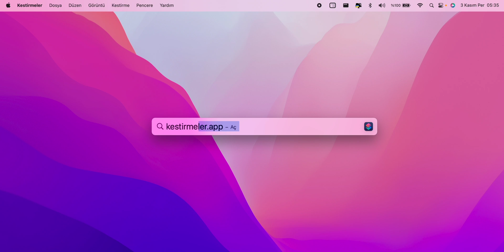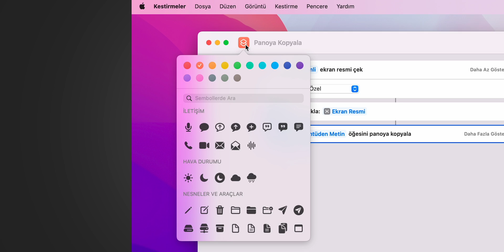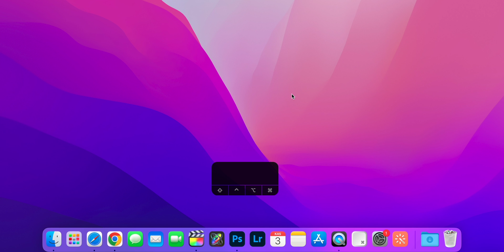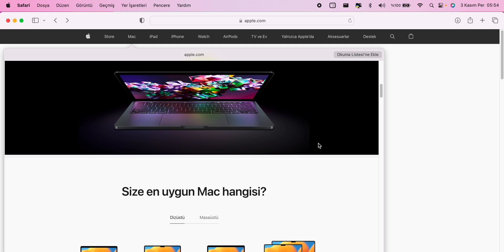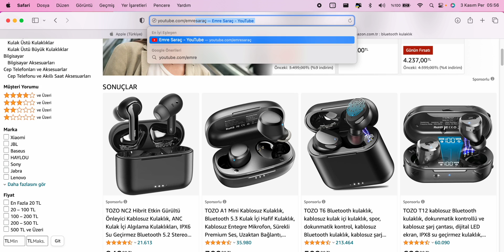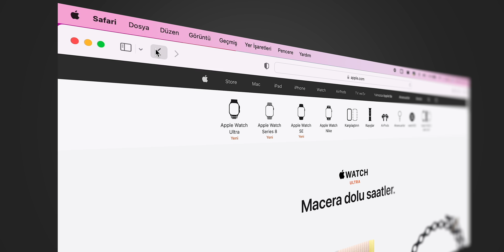MacBook'ta Hayat Kurtaran 5 Kısayol (MacBook Bilinmeyen Özellikler)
Eminim birçoğunuzun bilmediği Hayatınızı kolaylaştıracak MacBook (macOs) kısayollarından sadece 5 tanesini sizler için derledim. Bu kısayollar ile Mac'lerinizi daha verimli kullanırken hem keyif alacak hem de zaman kazanacaksınız.

           EMRE SARAÇ OFFICIAL YOUTUBE CHANNEL

➤ Öcelikli

➤ İkincil